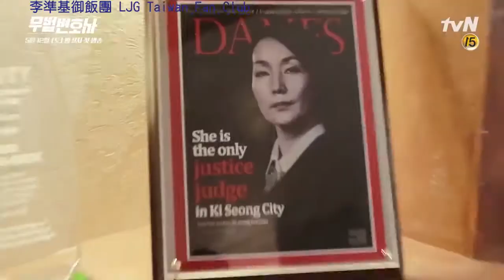中字【2018韓劇 無法律師】預告攝影現場 幕後花絮－李準基 X 徐睿知 X 李慧英 X 崔民秀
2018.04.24 釋出幕後花絮2
tvN 韓劇《無法律師》5/12 播出
主演：李準基 徐睿知 李慧英 崔民秀
編劇：尹賢浩、導演：金鎮民
【中字】無法律師 花絮 2 - 讓李準基,徐睿知臉紅脖子粗並驚嚇的理由是？!充滿趣味的幕後花絮！_李準基
影片由tvN釋出